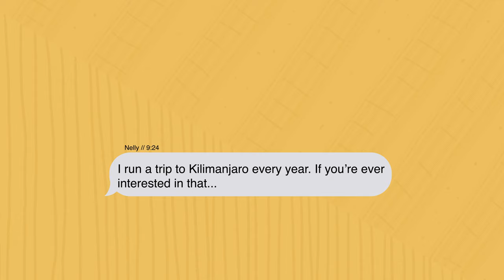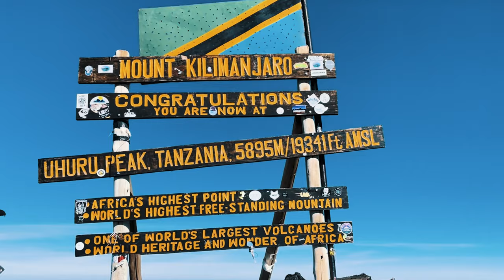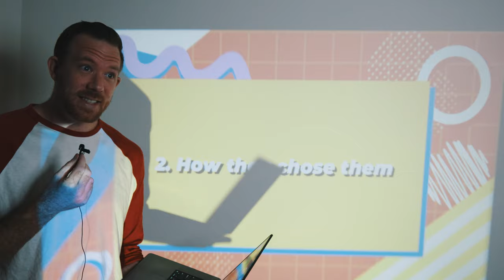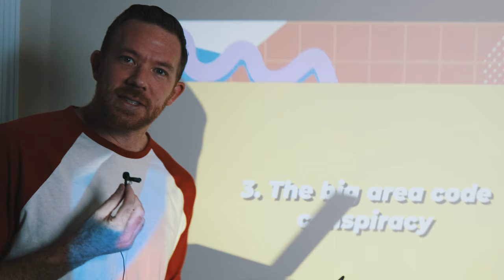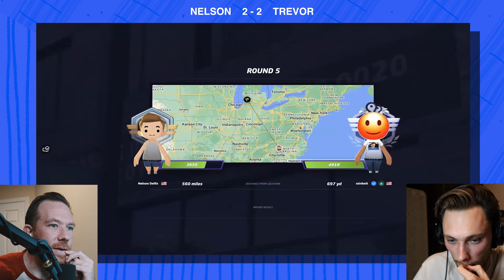I Tried To Memorize Every Area Code (ft. RAINBOLT)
FYI, the number system I refer to in this video is called the Dominic System:
1 - A
2 - B
3 - C
4 - D
5 - E
6 - S
7 - G
8 - H
9 - N
0 - O
*BUT, there are a couple examples where I use alternate letter sounds for numbers, namely R for 4 (LOR - 504) and L for 5 (BLT - 251). These alternate letter sounds come from another system called the Major System. I later taught Trevor to dip into both of these systems because it would allow him to have a bit more creative room to create his images.

Special thanks to @prettyboredvids for helping me with some of the edits of this vid. Super special.

Table of Contents:
0:00 intro
0:52 the story
3:09 area code history
5:38 first test
6:40 my number system
7:50 your number system
9:00 examples
10:25 memory montage
11:20 testing you
12:20 ME VS. GEORAINBOLT
16:40 outro

MB01AMODLDB3NLL

Want to learn memory techniques with me as your coach? Book a free discovery call so we can chat!

My Gear:
Editing Software
Main Camera (Canon R5C)
Cinema Camera 1 (Canon C70)
Cinema Camera 2 (BMPCC 6k pro)
Lens 1
Lens 2